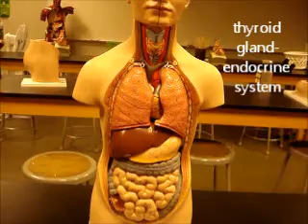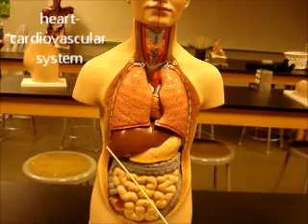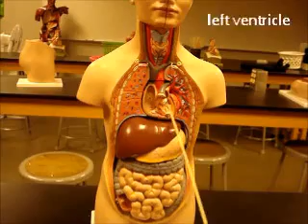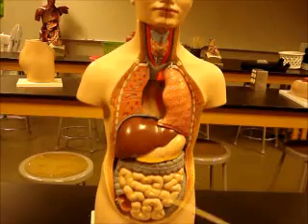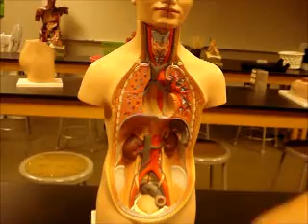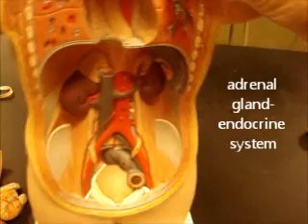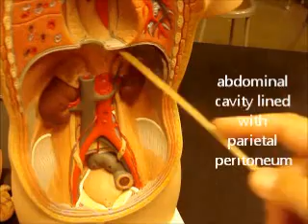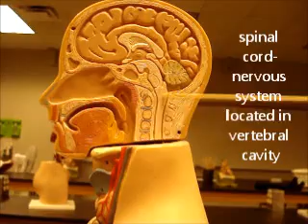bio 141 organs systems part 1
organs, systems and cavities